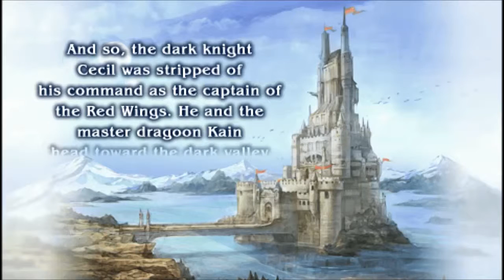Final Fantasy IV Complete Collection - FF4 Part 1